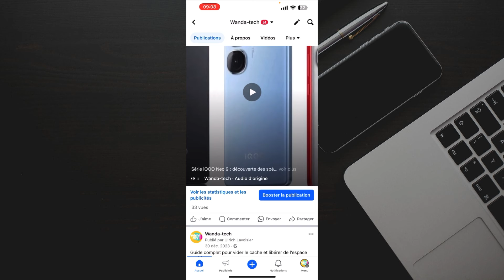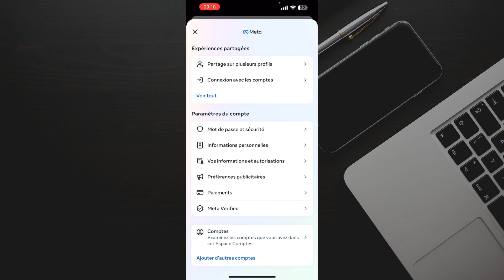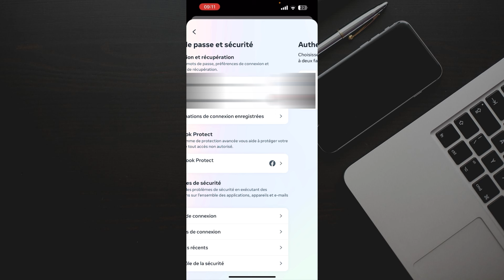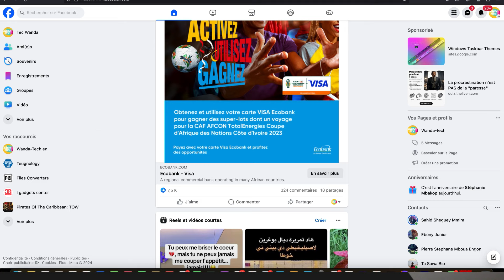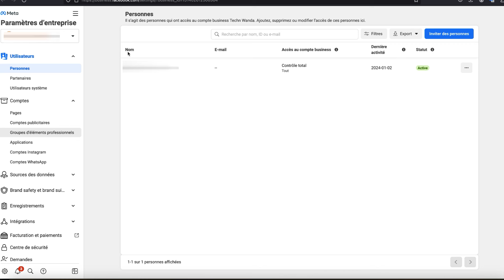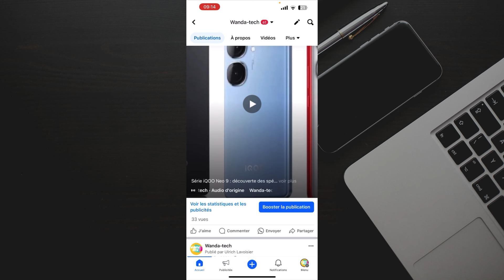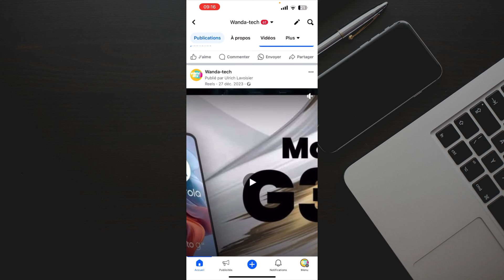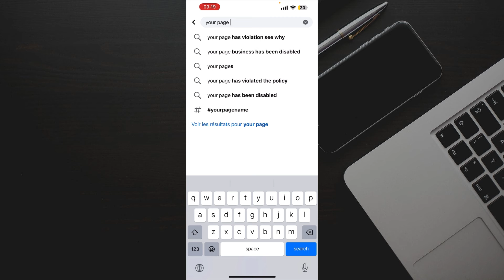Comment éviter que sa page Facebook ne soit piraté ou volé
Salut les amis, la problématique de piratage et de vol de page Facebook bat son plein c'est derniers temps. Pour éviter que cela ne vous arrive, nous vous montrons dans cette vidéo ce qu'il faut faire pour protéger sa page Facebook ainsi que les sur le média social.